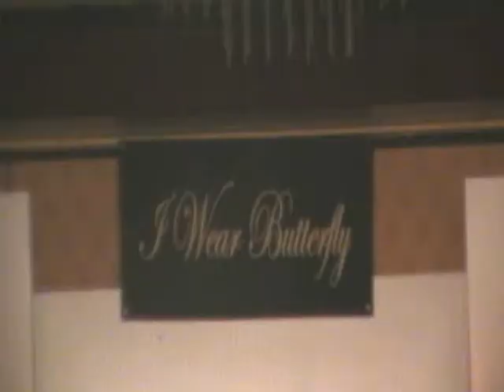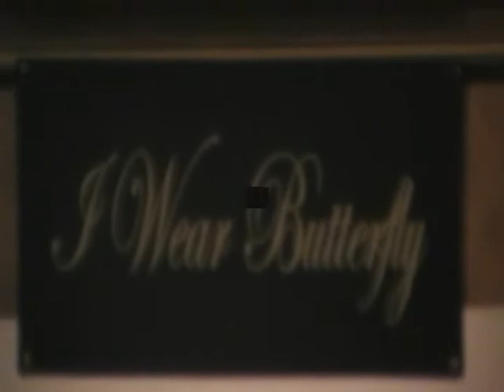2008_Metamorphosis_Fashion_Show-Promotional-R.wmv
Metamorphosis Fashion Show
SWIM Line